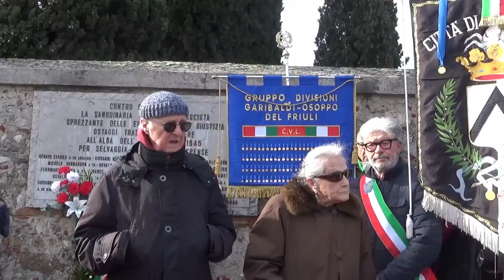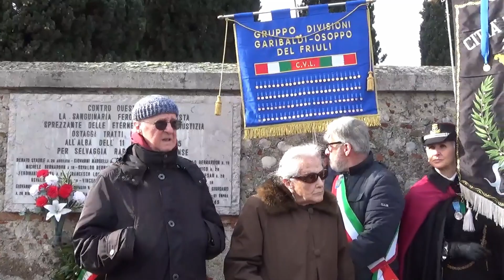Udine, cerimonia al cimitero di S Vito - 11 febbraio 2023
Cerimonia di sabato 11 febbraio 2023;  in ricordo dei 23 partigiani osovani e garibaldini fucilati, all’alba dell’11 febbraio 1945, dai fascisti di Salò.
Era la rappresaglia per l’assalto del commando garibaldino di Gelindo Citossi “Romano il Mancino” alle carceri di via Spalato, attuato il 7 febbraio con la liberazione di tanti partigiani.
La commemorazione si è tenuta presso la lapide che li ricorda, posta all’entrata del cimitero di Udine, secondo il seguente programma:

00:00:05 - 00:02:25 | Coro Popolare della Resistenza
00:02:30 - 00:03:14 | Deposizione di corona alla lapide all’entrata al cimitero di Udine
00:03:16 - 00:06:47 | Introduzione di Dino SPANGHERO Presidente dell'ANPI Provinciale di Udine
00:07:03 - 00:13:52 | Intervento di Fabrizio CIGOLOT Assessore alla Cultura del Comune di Udine
00:14:35 - 00:24:14 | Intervento di Piero Mauro ZANIN Presidente del Consiglio Regionale FVG
00:24:33 - 00:27:07 | Coro Popolare della Resistenza
00:27:22 - 00:33:56 | Intervento di Peter CIACCIO Pastore valdese
00:34:10- 00:39:28 | Intervento di Don Luciano SEGATTO Sacerdote
00:39:50 - 00:49:15 | Orazione ufficiale di Doriana ARMENISE Unione Degli Universitari
00:49:21 - 00:50:36 | Conclusione di Dino SPANGHERO Presidente dell'ANPI Provinciale di Udine